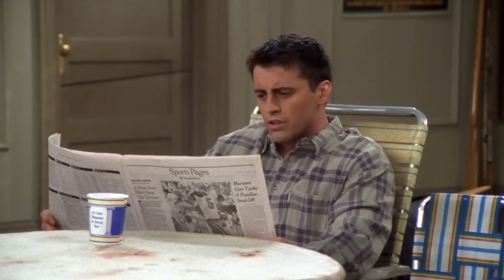Chandler Slept with Rachel's Boss | Friends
“Usually I'm just pretty much in there by myself.”

Season 4 Episode 3: The One With the Cuffs

This is the official FRIENDS channel! Stay up to date on the funniest, sweetest, and most awkward moments from all 10 seasons!